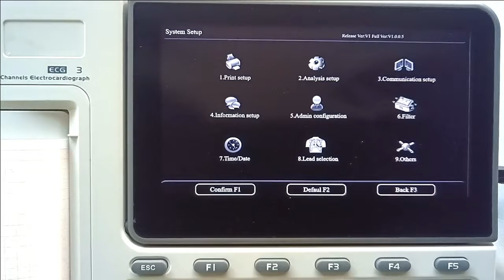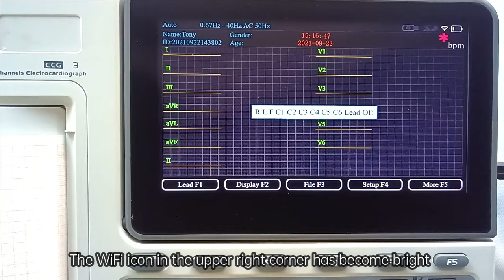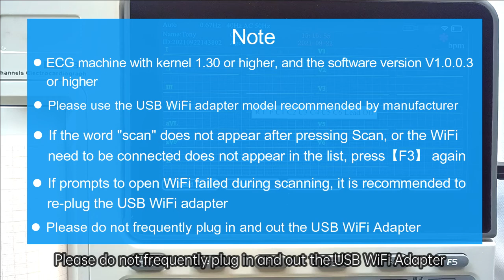ECGMAC EM-301 Three-channel ECG User Guide: Connecting to a USB WIFI Adapter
In this quick video, we will walk you through how to connect your ECGMAC EM-301 Three-channel ECG to a USB WIFI Adapter. Get to learn the proper settings and important notes that will be helpful for your operation.

ECGMAC Medical Electronics Co., Ltd( ECGMAC) has focused on innovating and developing cardiac diagnostic and monitoring products.ECGMAC is authenticated by German TUV ISO13485 Quality Management System( including R&D system) and Japan Quality Management System, and products have both CFDA and CE approval

Are you looking to invest in an ECG machine? Care 4 life is here to help! take a look at our helpful guide in finding the best ECG machine for your practice. Know more about ECG's latest features and technology available in the Philippines today!